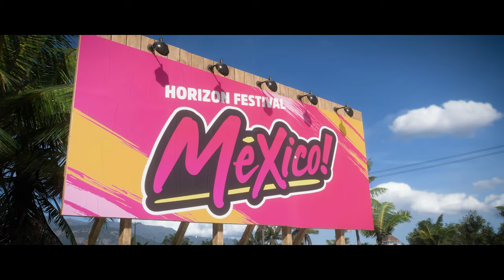Forza Horizon 5 - RTX 3060 12GB [4K ULTRA 60 FPS] Graphics (No Commentary)✨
PLAYING -: BGMI & PC GAMES

MOTHERBOARD -: GIGABYTE B50 DS3H AC
CPU -: AMD RYZEN 75700X
RAM -: 8+8 DDR4 XPG 3200(D60)
SSD -: NVME 1TB WD SN770
GRAPHIC -: CARD GIGABYTE 3060-12GB
MONITOR -: 27"GIGABYTE(27F)
[LIQUID "COOLER" ANTESPORTS 240]

crysisgaming,crysis gaming,Crysisgamer,Far Cry 6 4K Gameplay,Far Cry 6,how to use play pc games,how to use usb controller to play games on pc,how to play pc games on android offline,how to play pc games in ps3,how to play pc games with any controller,play all pc games by using a usb gamepad,how to play pc games for free,how to play xbox games on pc emulator,how to play pc roblox games on mobile,how to play pc games on ipad,need to play pc games,how to play pc,youtub